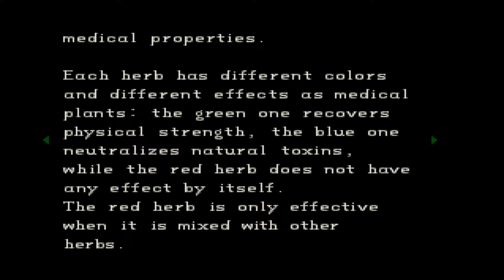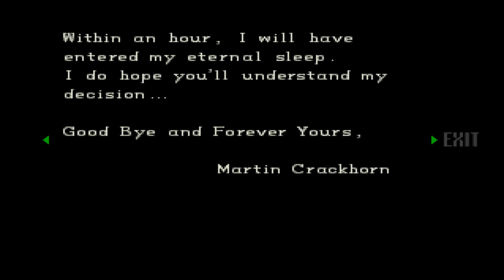Let's Play Resident Evil 1 (German, Chris) Part 2